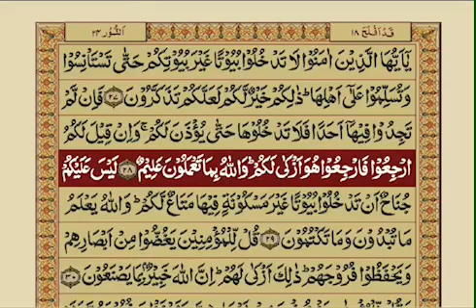Recitation of Quran